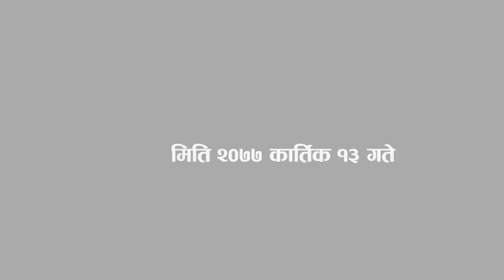Ashok Thapa Hardiksradanjali 2077-07-13